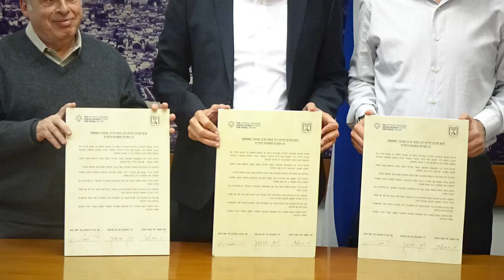Amigour Social Housing Project - The Jewish Agency for Israel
Israel suffers from an acute shortage of public housing. In 2015, The Jewish Agency and the State of Israel signed an historic agreement to build 2,650 housing units to fill the need. Amigour, a Jewish Agency subsidiary and Israel’s largest public housing company, is managing the project. The housing is being built on land owned by The Jewish Agency and its supporters and is expected to cost $250 million. The state will provide a grant of up to 50% of the construction funds, and The Jewish Agency will fund the remainder from loans and designated donations.

Construction began at the beginning of 2017, is continuing according to schedule, and is expected to be completed within five years.